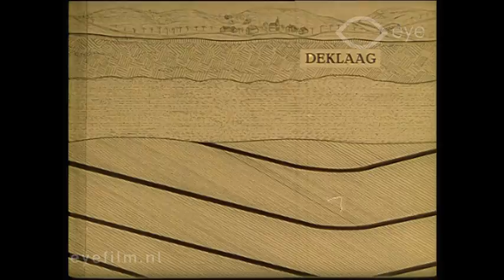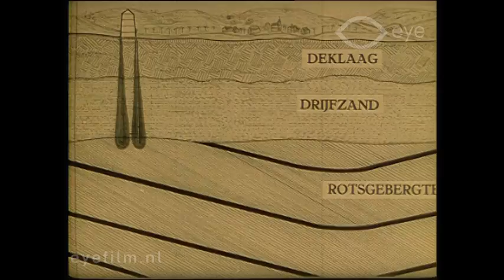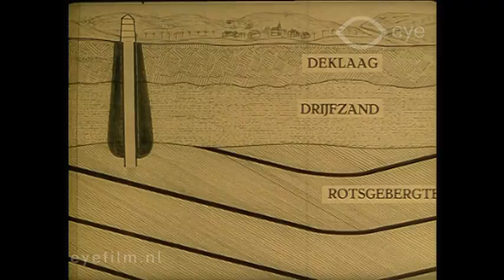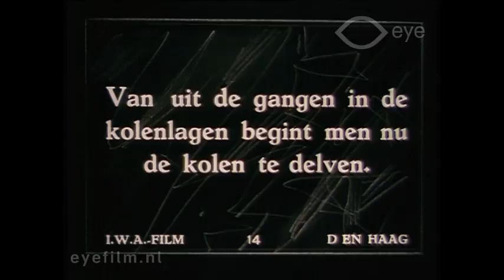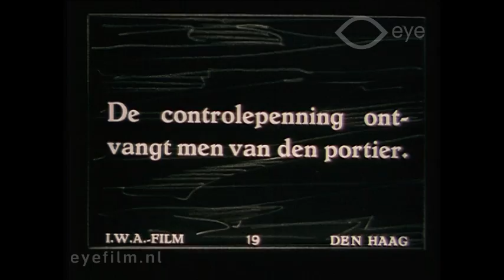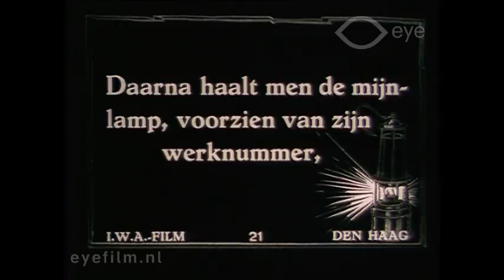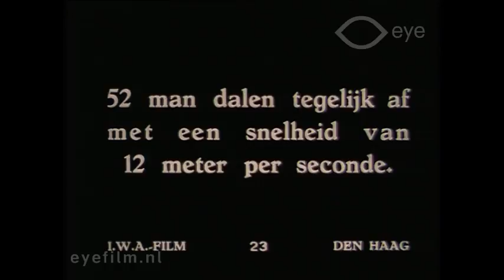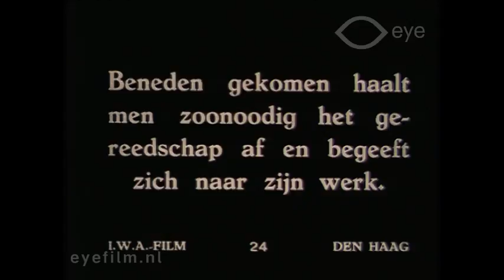Staatssteenkoolmijnenbedrijf, Heerlen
Director: Otto van Neijenhoff | Production Country: Netherlands | Year: 1927 | Production Company: IWA - Industrie, Wetenschap, Actualiteit (Den Haag) | FLM63300 | Film from the collection of Eye (Amsterdam)

Documentary about the Staatsmijnen (state mines) in Limburg.

"I promise you that we worked a whole day on our knees, squatting, on sharp stones and coal, from 8 in the morning until 6 in the evening; we came back up with bent knees, after first having traversed the 2.5 kilometre road, and descending 60 meters down a narrow ladder and stumbling through the mud, to reach the shaft. Then the obligatory bath for everyone, which completely transforms you from a black back to a white”.

Although filming for the State Mines was a major test for Otto van Neijenhoff, this assignment gave him the chance to showcase his talents. Until that point, he had mainly made corporate films that had to be produced as cheaply and quickly as possible. The State Mines company allowed Van Neijenhoff to spend an entire month working on their anniversary film, and he also got permission to film underground.

The film schematically shows how coal is mined and processed. Noteworthy are the images of the miners at work. A graph shows the quantities of coal that are mined. We see footage shot at the Wihelmina, Emma, Hendrik, and Maurits mines. "